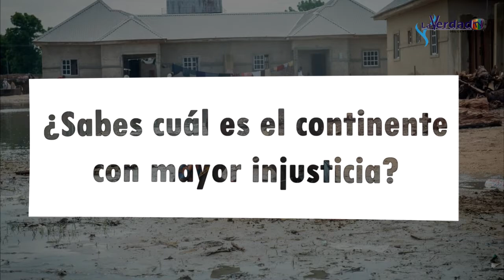¿Sabes cuál es el continente con mayor injusticia?